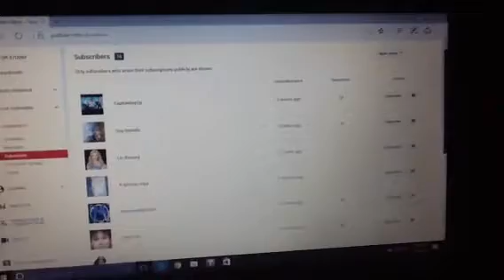My actual subscribers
List of my subs:
1.Captainjayop
2.Guy Daniels
3.Liv rooney
4.A iPhone ninja
5.Msysteryman2004
6.Deni den
7.Elena of avalor
8.Kim possible
9.Mal descendants
10.Ladybug/marinette